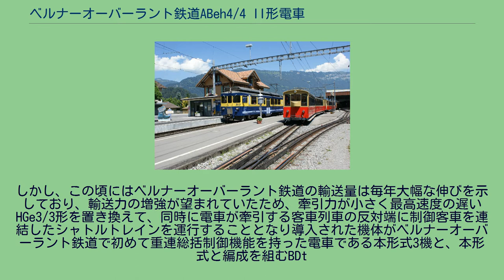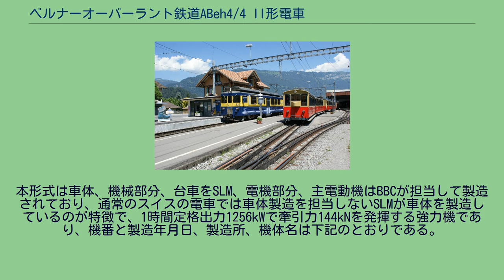ベルナーオーバーラント鉄道ABeh4/4 II形電車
ABeh4/4II 312号機が牽引する列車ともう一機のABeh4/4II形が牽引する列車の重連、旧塗装、インターラーケン・オスト駅 塗装変更、車体更新後のABeh4/4II 313号機、ヴィルダースヴィル駅でベルナーオーバーラント鉄道の一路線であるシーニゲ・プラッテ線列車と並ぶ
ベルナーオーバーラント鉄道ABeh4/4II形電車(ベルナーオーバーラントてつどうABeh4/4IIがたでんしゃ)は、スイス中央部の私鉄であるベルナーオーバーラント鉄道（Berner Oberland-Bahn (BOB)）で使用される山岳鉄道用ラック式電車である。
1890年に開業したベルナーオーバーラント鉄道は、その後1914年の直流1500Vでの電化に際してHGe3/3形電気機関車9機を用意したが、その後ABDeh4/4形3機とABeh4/4I形7機を増備し、1980年代初めにはHGe3/3形4機と10機の電車で運行をしていた。
しかし、この頃にはベルナーオーバーラント鉄道の輸送量は毎年大幅な伸びを示しており、輸送力の増強が望まれていたため、牽引力が小さく最高速度の遅いHGe3/3形を置き換えて、同時に電車が牽引する客車列車の反対端に制御客車を連結したシャトルトレインを運行することとなり導入された機体がベルナーオーバーラント鉄道で初めて重連総括制御機能を持った電車である本形式3機と、本形式と編成を組むBDt
401-403形2等/荷物合造制御客車3両であり、同時にBDt 401-403形客車と同形の2等客車であるB 261-262形2両も導入されている。
本形式は車体、機械部分、台車をSLM、電機部分、主電動機はBBCが担当して製造されており、通常のスイスの電車では車体製造を担当しないSLMが車体を製造しているのが特徴で、1時間定格出力1256kWで牽引力144kNを発揮する強力機であり、機番と製造年月日、製造所、機体名は下記のとおりである。
ABeh4/4II形と編成を組むために導入されたBDt 401-403形制御客車、インターラーケン・オスト駅